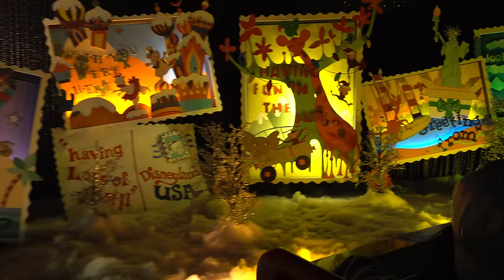Disneyland Rides at Night [4K POVs]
Tonight, we're going on a tour of Disneyland after dark! It's a compilation of Disneyland ride throughs at night! We'll go on over a dozen classic Disney attractions, including the Jungle Cruise (23:50), Splash Mountain (35:14) and the Disneyland Railroad (1:12:38). Disneyland is beautiful at night, and the rides are even more fun!

0:00 Storybook Land Canal Boats
6:53 Dumbo the Flying Elephant
8:58 Alice in Wonderland
12:44 Casey Jr. Circus Train
17:53 King Arthur Regal Carrousel
20:39 Matterhorn Bobsleds
23:50 Jungle Cruise
31:33 Big Thunder Mountain Railroad
35:14 Splash Mountain
42:24 Mark Twain Riverboat
54:35 Astro Orbitor
56:18 Finding Nemo Submarine Voyage
1:08:37 Autopia
1:12:38 Disneyland Railroad - Main Street, U.S.A. to New Orleans Square
1:15:53 Disneyland Railroad - New Orleans Square to Mickey's Toontown
1:21:03 Disneyland Railroad - Mickey's Toontown to Tomorrowland
1:24:18 Disneyland Railroad - Tomorrowland to Main Street, U.S.A.
1:28:44 "it's a small world" Holiday
1:38:08 Mad Tea Party
1:40:06 Disneyland Monorail

Most rides filmed on December 17th and 19th, 2022, with some other ride-throughs filmed throughout the year. Filmed at the Disneyland Resort in Anaheim, California.